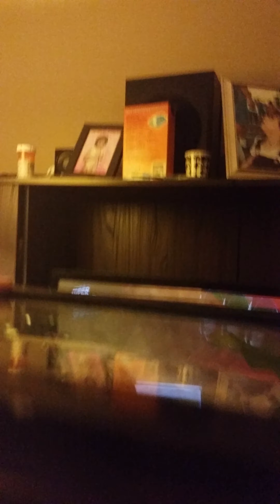Crested Gecko, New home for Peter